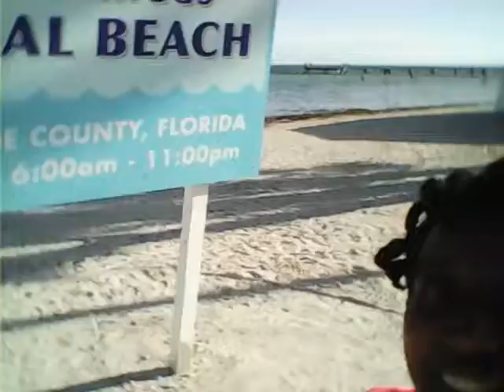Mark and Aldith Underdahl saying Hello from Key West Florida!